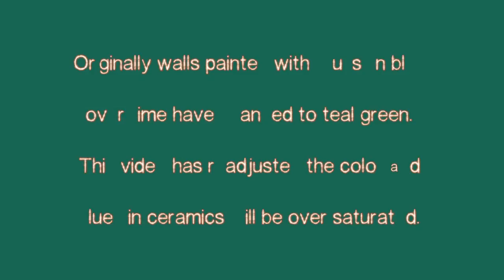"Harmony in Blue and Gold" - James Whistler - Digital Restoration v.0.5, Peacock Room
The walls of the Peacock Room were painted with prussian blue but over the years have turned to a teal green so I decided to restore the color to how I thought it should look like. The blues and the greens now stand our from each other with the side effect of the blues in the ceramics being too saturated.

Later I will add some complexity to the process to improve the result. This is just to get a look and feel of what the room was like when it was harmony of blue and gold rather than green and gold.

The Freer Gallery of Art in Washington D.C. opens the shutters one day out of the month so the room can be viewed in daylight.